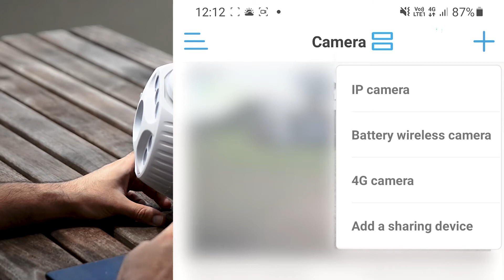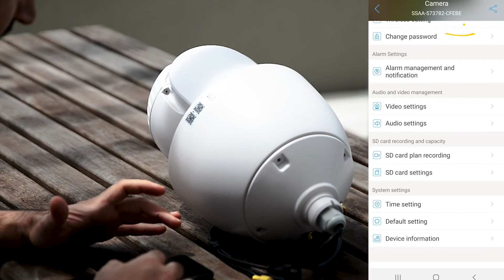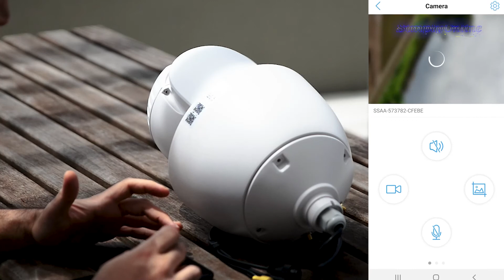How to Connect 30X Optical Zoom 4G (CAM-HI PRO EXTREME) Camera